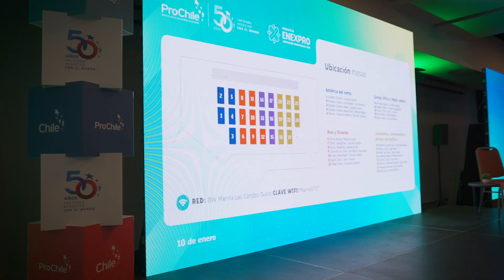ENEXPRO AGRECOM - Resumen día 10 de enero 2024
Revive todo lo que sucedió el 10 de enero, en Enexpro Agregados Comerciales.